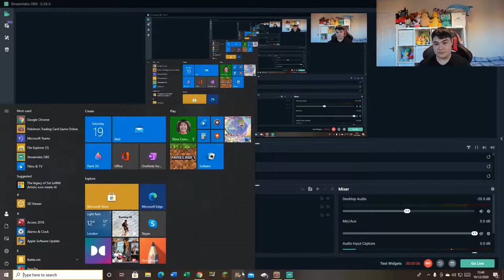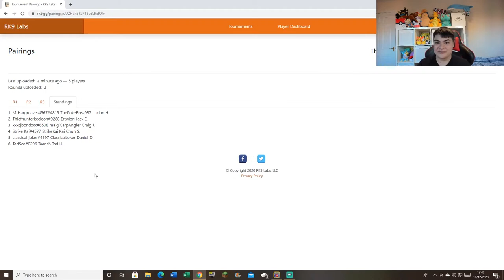I won the Pokemon Team Challenge Qualifier!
I won the Pokemon Team Challenge Qualifier! Played in Sutton Coldfield's one and it was very well managed and organised. Managed to snag the win with ADP Zacian!